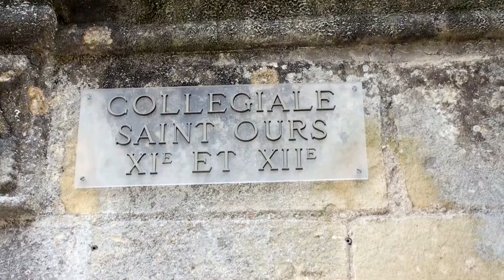Cité Royale de Loches - Collégiale Saint Ours et ses deux Dubes - Gisant d'Agnès Sorel - Donjon.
Visite de cette impressionnante "Cité Royale de Loches" qui vit Jeanne d'Arc convaincre Charles VII de se faire sacrer roi à Reims.
La Collégiale Saint Ours, dont l'architecture est marquée par deux étonnantes pyramides creuses à huit faces, les « dubes », renferme le tombeau d'Agnès Sorel, Dame de Bautée, maîtresse de Charles VII morte à 27 ans.
L'impressionnant donjon du XI ème siècle domine la cité.
Ces images vous donneront envie, j'espère, de faire cette découverte par vous même !
Pour savoir si y aller vaut le coup... Paysages et monuments de France, connus ou méconnus